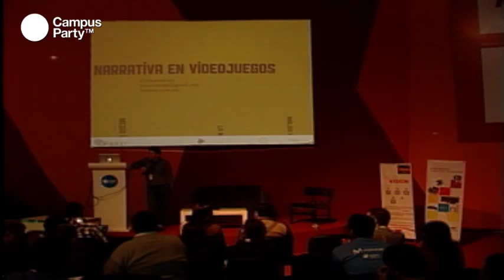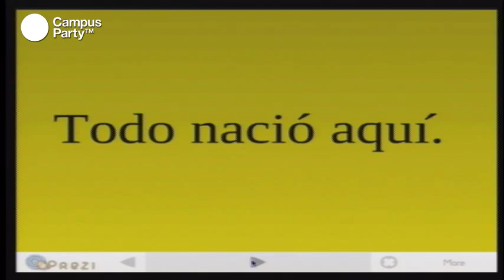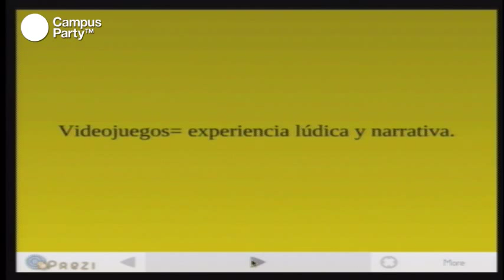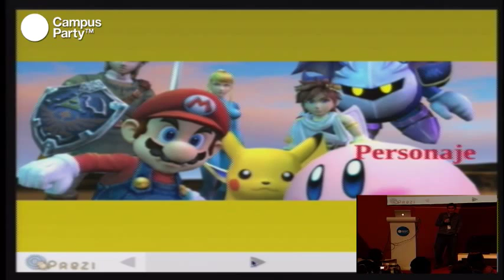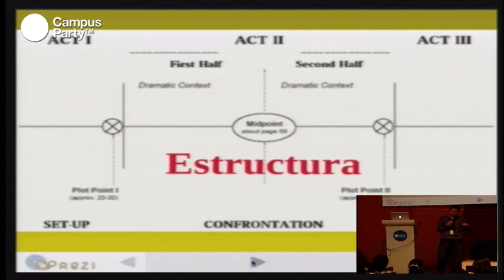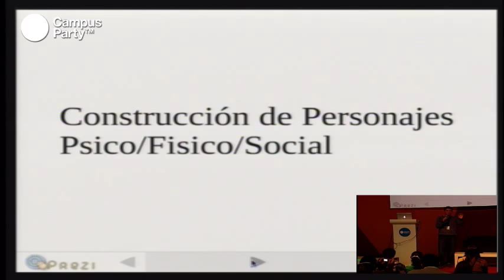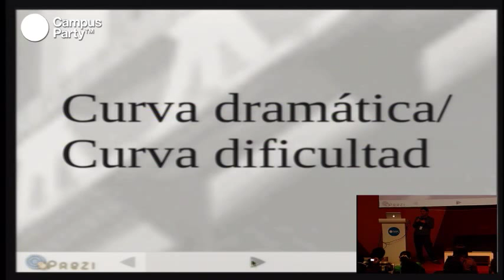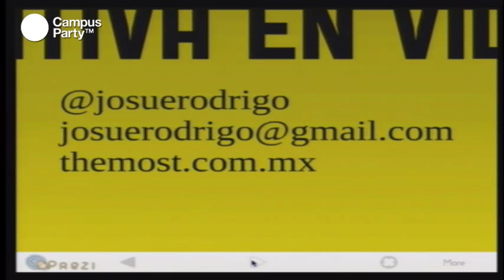CPMX3 - La narrativa en los videojuegos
Los videojuegos son un medio interactivo que retoma elementos de la tradición cinematográfica, es decir, utilizan recursos ya explotados por el cine, pero ahora para contar una historia lúdica e interactiva. El videojuego ha sabido explotar, cada vez mejor, los elementos cinematográficos para lograr una mayor inmersión; una de las más importantes: la historia. Ahora los juegos de aventura no se podrían entender sin un personaje y una estructura dramática. Los videojuegos le permitieron a la literatura evolucionar. La literatura le permitió a los videojuegos convertirse en una experiencia, además que lúdica, narrativa.

Conferencista
Rodrigo Contreras
Maestría en Guionismo, con proyecto de investigación en Narrativa y desarrollo del juego de video. Experiencia en guiones de Televisión, Cine y Videojuegos. Actualmente desarrolla la narrativa interactiva y el gamedesign de videojuegos educativos en ENOVA. Catedrático en la Universidad Anáhuac y de la Maestría en Guionismo de la UIC. Dir. Creativo de The Most, Pool de Escritores de Medios.CPMX3 - La Narrativa en los Videojuegos

Conferencista
Rodrigo Contreras
Maestría en Guionismo, con proyecto de investigación en Narrativa y desarrollo del juego de video. Experiencia en guiones de Televisión, Cine y Videojuegos. Actualmente desarrolla la narrativa interactiva y el gamedesign de videojuegos educativos en ENOVA. Catedrático en la Universidad Anáhuac y de la Maestría en Guionismo de la UIC. Dir. Creativo de The Most, Pool de Escritores de Medios.